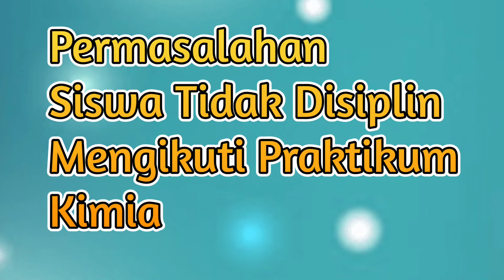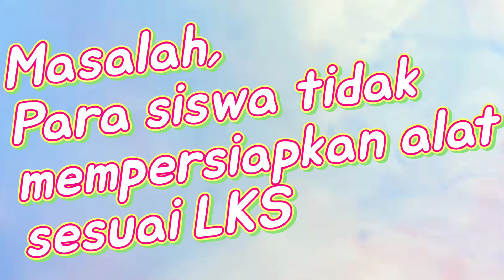Report : Permasalahan Siswa 12 IPA Dalam Melaksanakan Eksperimen Reaksi Elektrolisis Secara Mandiri.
9#ceritadarinegerisakura
Dalam video kali ini disampaikan laporan permasalahan siswa dalam melaksanakan praktikum reaksi elektrolisis dengan merangkai alat secara mandiri.